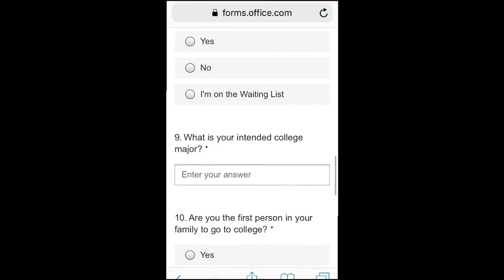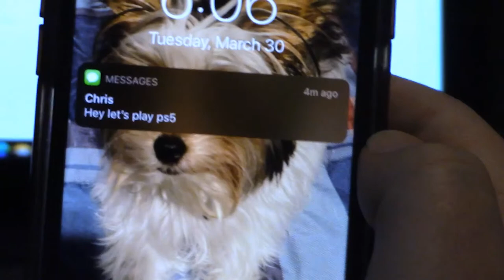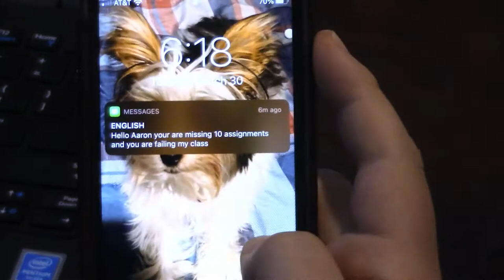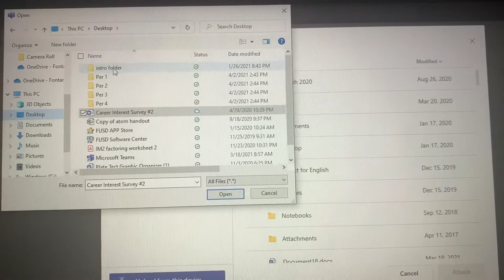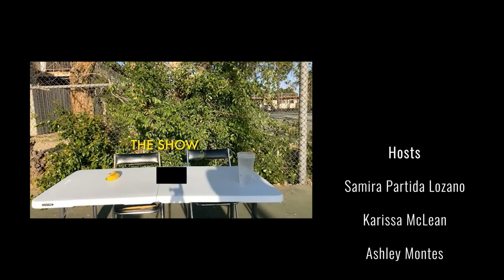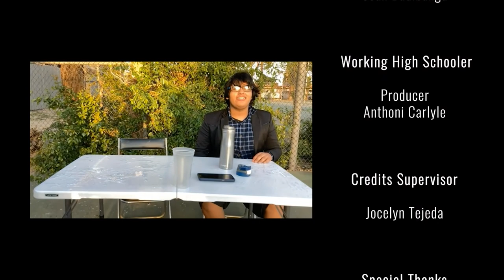Spartan TV - Distant Learning Edition - Season 5 Episode 4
Our Spartans continue to produce creative content for our Jurupa Hills family. We hope you enjoy today's episode of Spartan TV!
 Hosts Samira Partida Lozano Karissa McLean Ashley Montes Writers/Producers Nicolas Brambila Juan Magaña Johann Chavez Vaccine Producer Stephanie Iturbe Good Schedule Storyboard Artist Valeria Quiles Editor/Camera Christorpher Mejia Producer/Talent Aaron Coronel
 Production Assistant Bryan Chanocua Making Guacamole Producer Kashmir R Garnica The Show Episode 2 Producers Jose Ramirez Diego Lopez-Ortiz How to be More Organized Producer Marco Aguliar Different Uses for Notebooks Producer Manuel Cruz LED Pencil Commerical
 Producer Michael Mendoza Why Covid-19 is Important Producer Aidan M Roman ABC’s in Sign Language Producer Emely Maciel Best Place to Eat My Burrito Producer Matthew G Hong Football Highlights Producer Robert Napier Senior Scholarships Producers Hugo Rascon
 David Pinedo Production Assistant Sean Badibanga Working High Schooler Producer Anthoni Carlyle Credits Supervisor Jocelyn Tejeda Special Thanks Fontana Unified School District Alfredo Medina Jared Ramirez AG Sports CTE Department Executive Producers Jhoann

Jhoann Acosta-Idda

TV Production Teacher

FUSD | CTE | JHHS